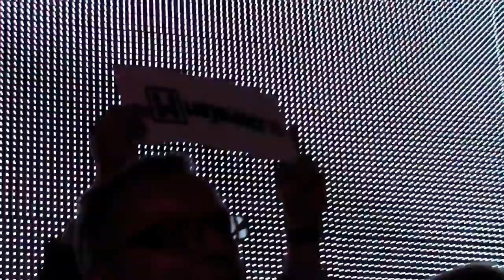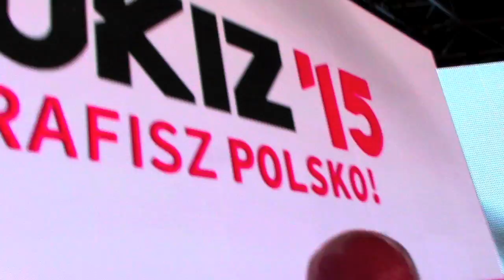Ruchy obywatelskie w KUKIZ'15 - zapowiedź walki z lichwą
W dniu 27.09 odbyła się konwencja KUKIZ'15 w czasie której została przedstawiona strategia ruchu. Dla osób toksycznie zadłużonych to dobra wiadomość. Strategia przewiduje walkę z lichwą i bezkarnością systemu bankowego. W  konwencji  wzieli udział kandydaci Stop Bankowemu Bezprawiu na Sejm RP Małgorzata Bukowska i Artur Dobrowolski, oraz Andrzej Zalewski - frankowcy.pl / SBB.

Zapraszamy do obejrzenia ciekawej relacji.